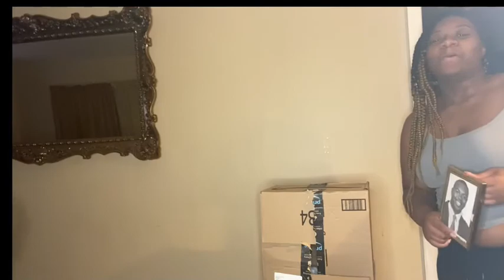WHAT’S IN THE BOX CHALLENGE *VERY HILARIOUS *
*COMMENT “NEW” for a shoutout